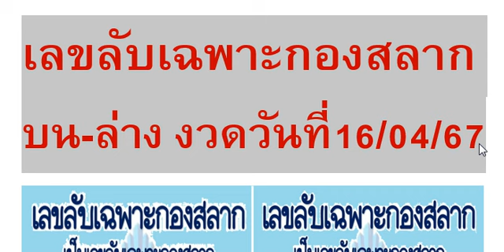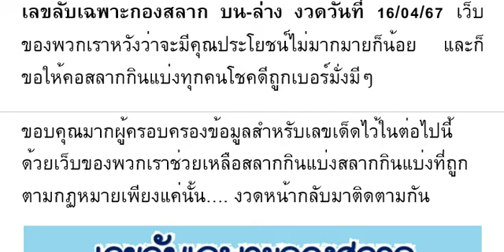🇹🇭2-3ตัวบนล่าง 100%🇹🇭 เล ข ลั บเ ฉพ าะ กอ งส ลา ก บน - ล่ าง งวด วัน ที่ 16/04/67